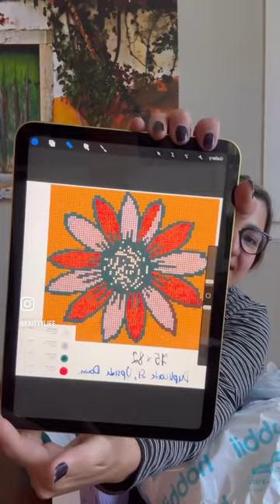FOR THE SADDEST DAY OF THE YEAR: Make a Noshades of Grey Vest using Hobbiiyarn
Did you know the 3rd Monday in Jan is called Blue Monday? Blue Monday is supposedly the saddest day of the year, due to a combination of bad weather, long nights, and the lingering aftermath of the festival glut. That's why I Partnered with @hobbii_yarn for the Noshadesofgrey challenge on this date! I am so excited to make this beautiful colorful flower vest.

I will be filming a mini vlog for my YouTube family.. so let's see how this goes 🥳